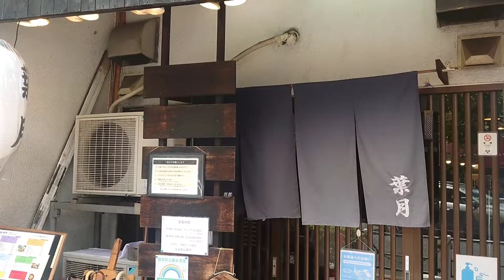大田区雪が谷大塚『葉月』様にて、葉月ブラックをいただきました☺なんちゅう旨さや！！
店名:葉月
住所:東京都大田区雪谷大塚町１１−８
注文:葉月ブラック+メンマ+叉焼
値段:？円+200円（メンマ）+？円
Store name: Hazuki
 Address: 11-8 Yukigayaotsuka-cho, Ota-ku, Tokyo
 Order: Hazuki Black + Menma + Roasted pork+味玉
 price:？円